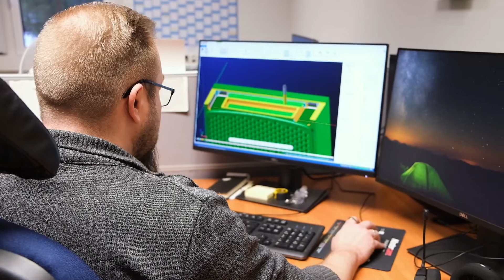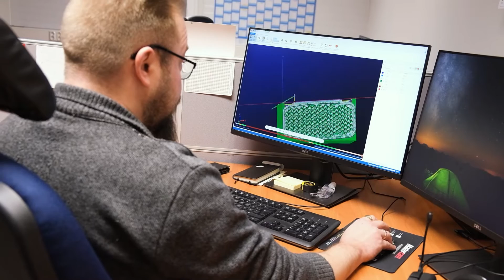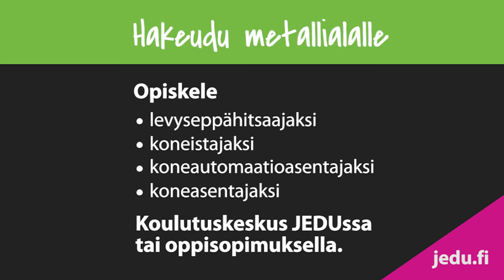Koneistaja - metalliala tutuksi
Ylivieskassa koneistustuotteita valmistava Camtronic Oy työllistää viitisenkymmentä työntekijää. Työntekijöistä Roope, Severi ja Pasi kertovat, minkälaista on työskennellä Camtronicilla ja yleisesti metallialalla.